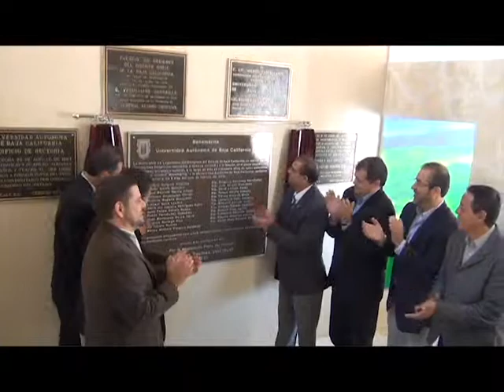Develan placa de nombramiento “Benemérita UABC”